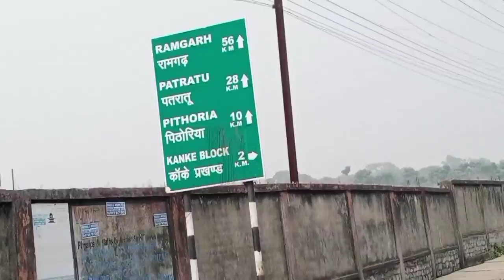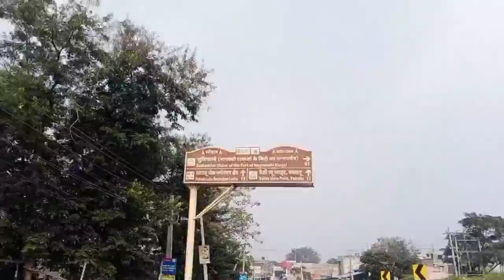PART -4 Trip Patratu valley Jharkhand 12Dec/2021#Dam#patratu Resort#hill station#pinic spot#viral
PART -4 Trip Patratu valley Jharkhand 12Dec/2021#Dam#mini himachal#hill station#pinic spot❤❤